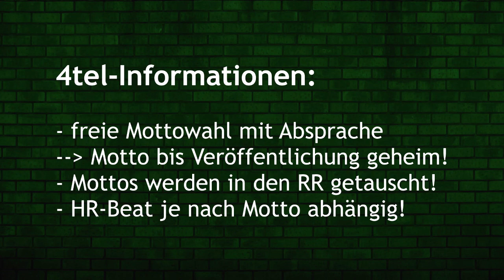CMB 2019 | 4TEL-PAARUNGEN + INFORMATIONEN